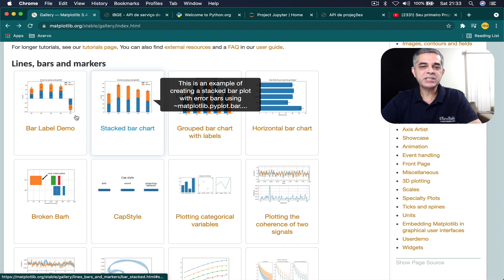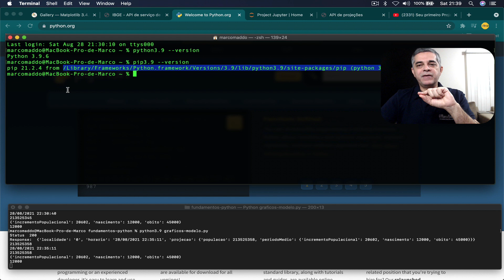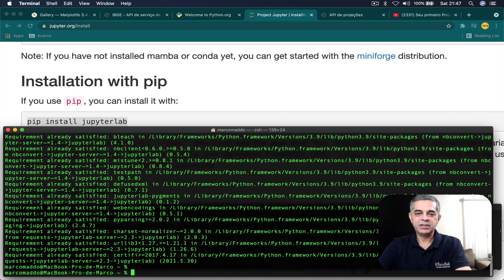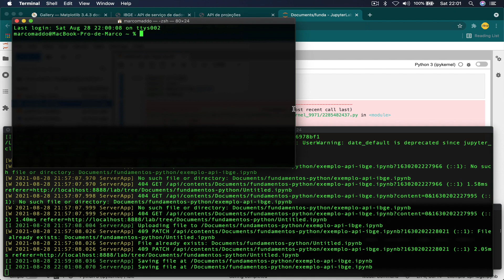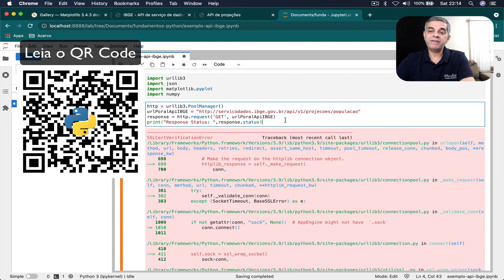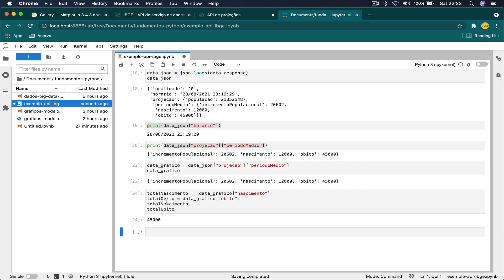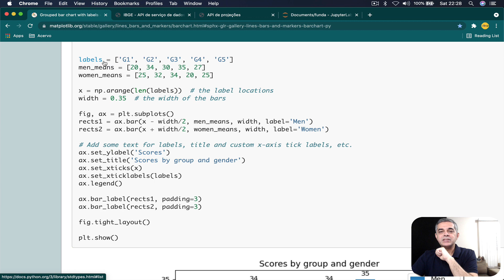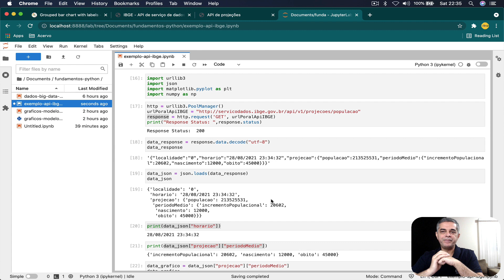Aprenda usar a API do IBGE e gere em segundos GRÁFICOS em Python com jupyter notebook e Matplotlib.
Tenha acesso à API pública do IBGE e aos metadados para gerar gráficos em Python.
Assista a aula completa, siga as orientações e ganhe um curso básico de Python 100% on-line com certificado e sem custo algum.

OBS: Válida para participar e ganhar o curso é de 28 de agosto de 2021 até 10 de setembro de 2021.

🔝  CONTEÚDO DO TUTORIAL 🔝

🔝  1º Parte - Apresentação do que vamos fazer e como vc pode ganhar um curso Python.

📍 00:33 - O que você vai aprender fazer?
📍 01:00 - O que vamos usar da API pública do IBGE neste tutorial Python?
📍 02:20 - Clique em GOSTEI para que esse conteúdo fique famoso e ajude outros iniciantes.
📍 02:40 - Como ganhar em 10 de setembro de 2021 um curso de Python on-line com certificado 100% gratuito?
📍 03:20 - O que você vai entrar em contato com o professor Marco Maddo?

🔝  2º Parte - Programação nativa Python para buscar dados o IBGE e gerar um gráfico com Jupyter Notebook.

📍 03:50 - Orientação para os iniciantes para Instalação do Python corretamente no seu Sistema Operacional (macOS, Linux ou Windows).
📍 03:58 - Leia QR Code para você entrar no grupo de estudos e garantir seu CURSO Python.
📍 04:40 - Orientação para testar se o Python foi instalado corretamente via comando de terminal.
📍 05:30 - Verificando se o aplicativo Python PIP foi instalado.
📍 05:57 - Instalação do Jupyter
📍 08:15 - Como executar comando de terminal para rodar o jupyter em localhost?
📍 12:00 - Passo-a-passo para criar o script Python e consumir a API do IBGE e gerar gráficos com projeções populacionais do Brasil.
📍 31:50 - Gerando o Gráfico com as estatísticas das projeções do IBGE.

🎓 Cursos do professor Marco Maddo, com direito a certificado.

⏰ Inscrevendo-se no Curso Python até 25 de setembro de 2021 utilizando o link abaixo, você ganhará dois outros cursos do professor Marco Maddo 100% de graça. Para isso ao se matricular, garanta que o código 3-POR-1-YT-2021 tenha sido aplicado na sua matrícula. ⏰

🎓 VEM SER ALUNO VIP 🎓

Assine minha lista VIP de Alunos e surpreenda-se com meus conteúdos exclusivos para você, como fontes, descontos para meus cursos, convites para LIVE, e muito mais.